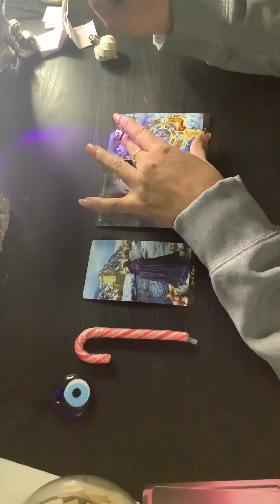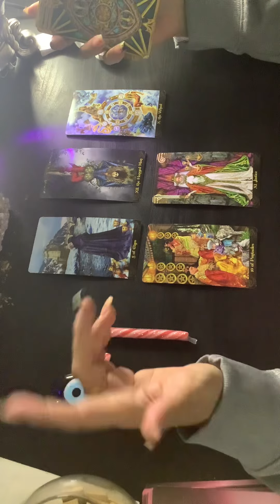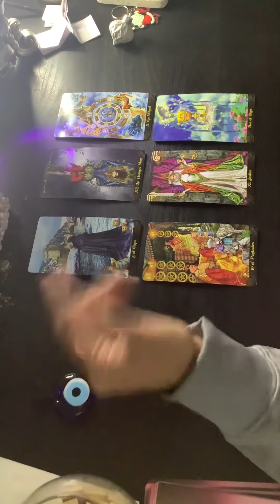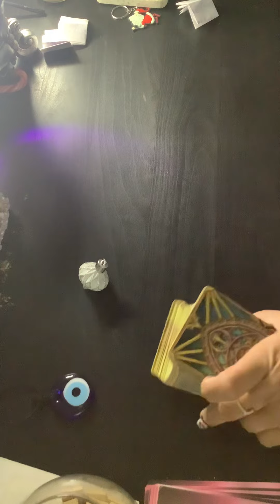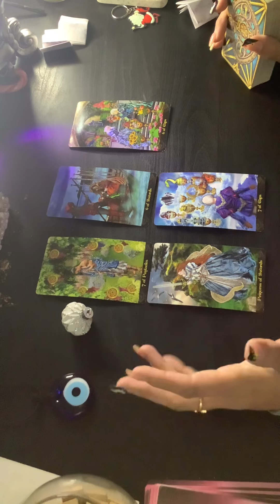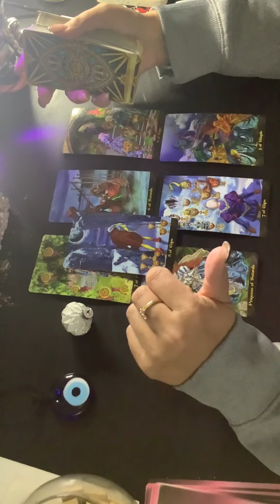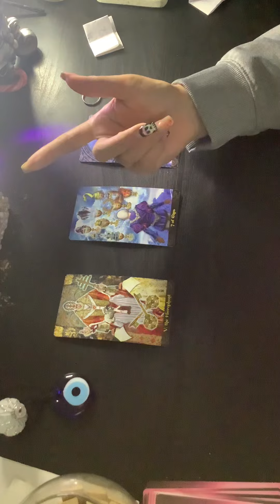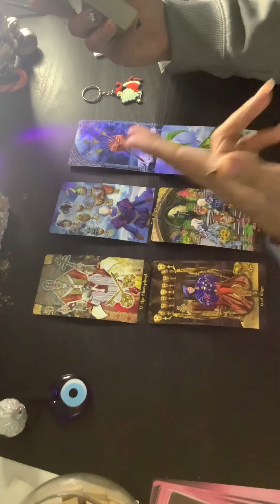🧿Goals timeless energy check are you on track? What do you need? 🧿Pick a card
Hi 😀Thanks for coming to my channel!

Please check out my Instagram for Reviews and book a reading.

It is PRIVATE, but check me out at : ThisbeautifulPlaceTarot. (All one word')

Personal readings are limited - pre-recorded 10 questions for ./// $50.00

There was a new 🏆  winner just announced!!

Cord cutting, curse cutting, grounding, and clearing by Tools for ascension.

This reading is for everyone, him, her, non-binary 🌈